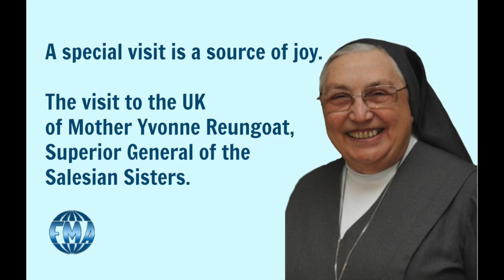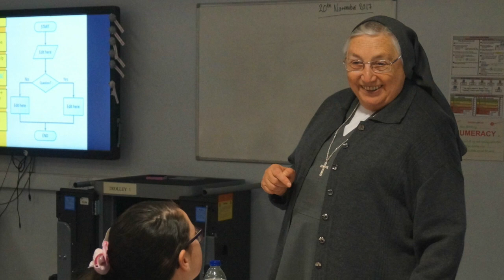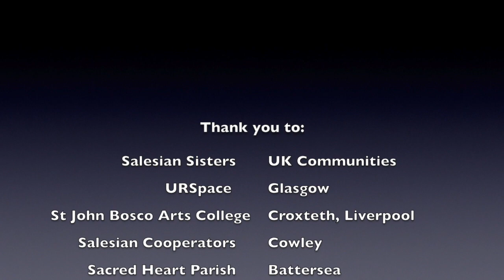Mother Yvonne's Visit to the UK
A look back at the visit of Mother Yvonne Reungoat, Superior General of the Salesian Sisters, to our Province. Music: Magnificat, performed by the choir of St John Bosco Arts College, Croxteth, near Liverpool.